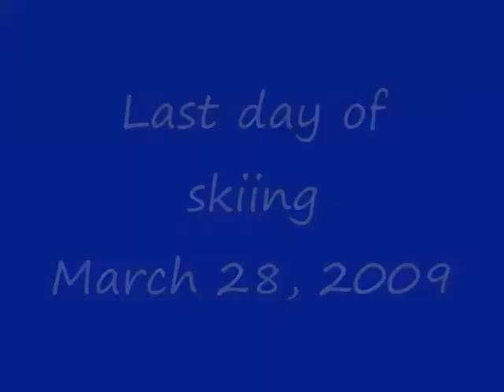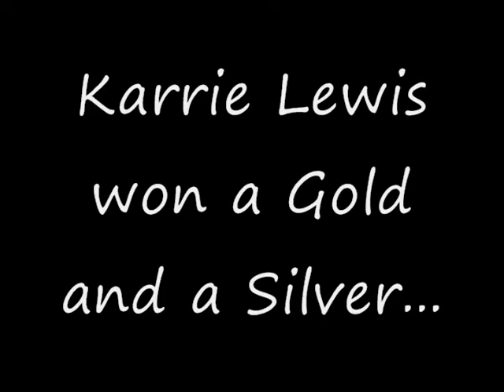KarrieLewisNewSkis.wmv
Karrie Lewis trying out a new pair of skis.
While having a little difficulty at first,
she was skiing fantastic by the end of the day.
Even tho I fell on my ass a couple of times trying to
keep up with her, as always, she was ready to go again!!